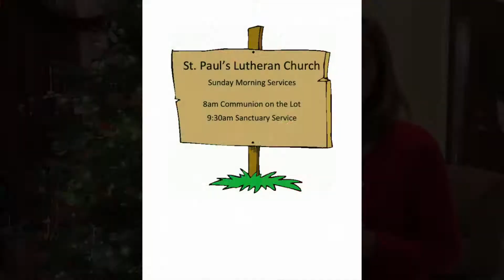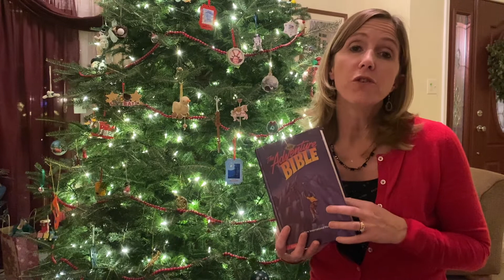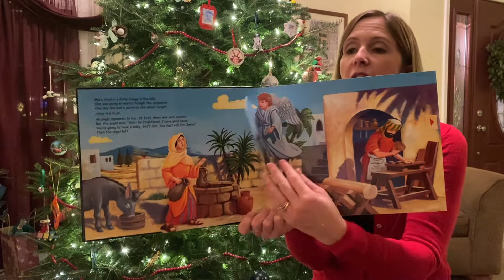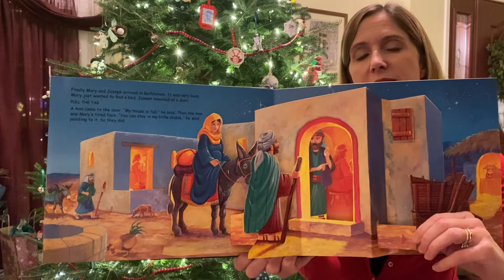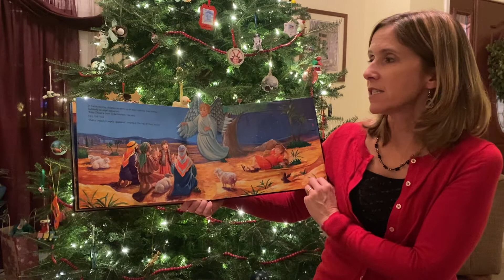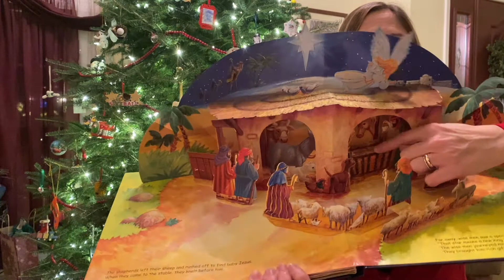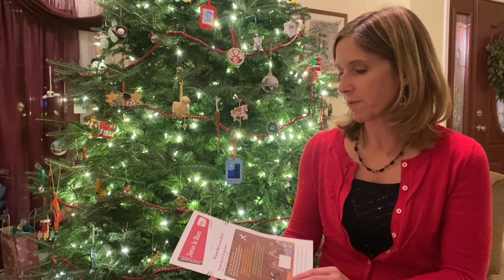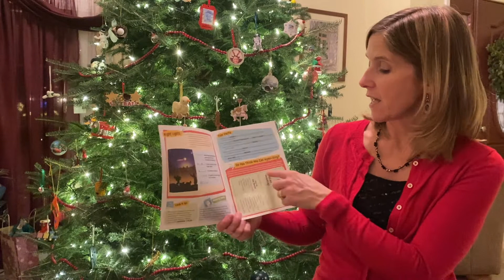December 27, 2020 Sunday School - St. Paul's Lutheran Church - Fleetwood, PA